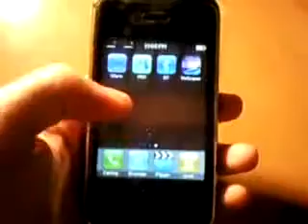SciPhone i9+++ - 3 pages - Magic Effects 10/2009